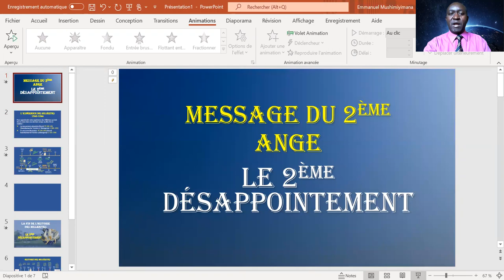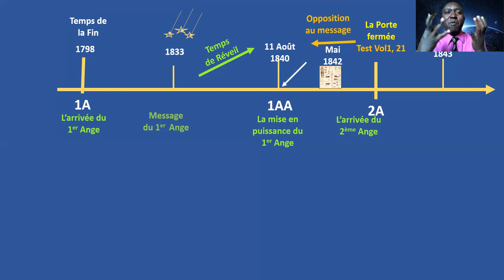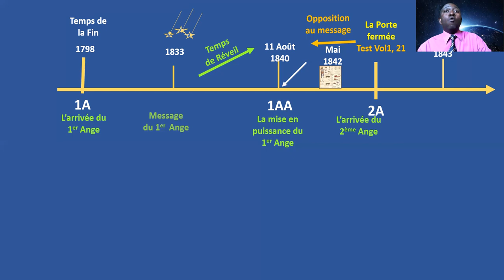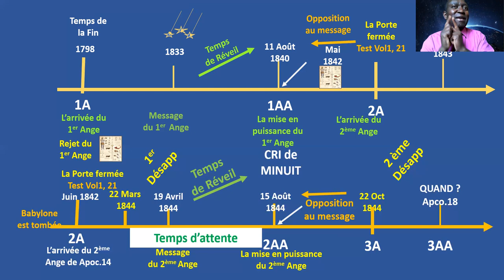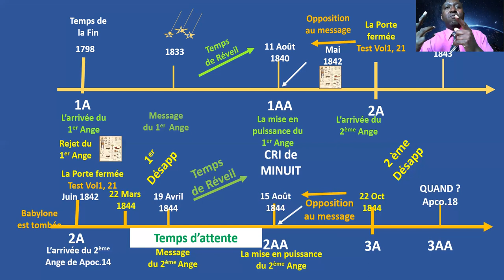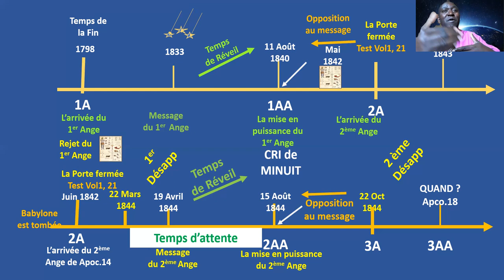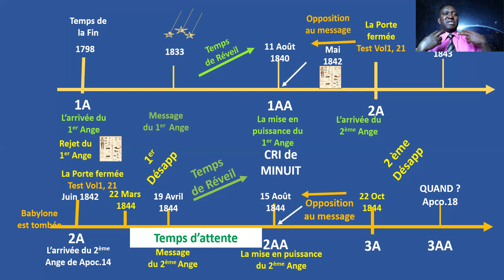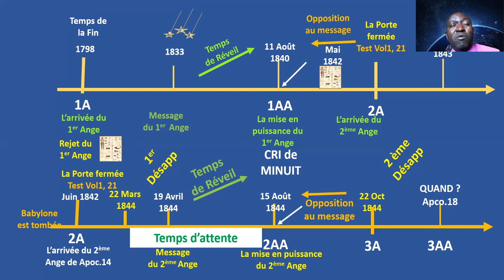GUCIKA INTEGE KWA KABILI - IRANGIRA RY'AMATEKA Y' ABEMEYE UBUTUMWA BWA MILLER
Yesu ntiyaje ku isi nk'uko itsinda ry'abari bamutegereje bishimye bari babyiteze ko aza kweza ubuturo akoresheje kwejesha isi umuriro. Nabonye ko bari bafite ukuri mu buryo babaraga ibihe by'ubuhanuzi. Igihe ubuhanuzi bwavugaga cyasoje mu mwaka wa 1844, kandi ku iherezo ry'iyo minsi Yesu yinjiye ahera cyane agiye kweza ubuturo bwera. Ikosa bagize ryari iryo kudasobanukirwa icyo ubuturo bwera ari cyo n'imiterere yo kwezwa kwabwo. Ubwo nongeraga kureba rya tsinda ry'abategereje kandi babuze icyo bari biteze, nabonye bababaye. Bongeye kugenzura neza ibihamya by'ukwizera kwabo, bahera hasi bacukumbura ibihe by'ubuhanuzi, ariko ntibashobora gutahura ikosa na rimwe. Igihe cyari cyasohoye, ariko se Umucunguzi wabo yari he? Bari bamubuze! IZ 190.1